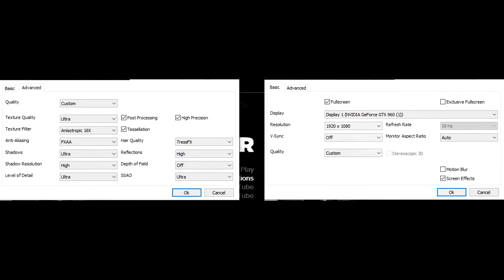Tomb Raider 2013 Benchmark | MSI GTX 960 4G | 1080p 60 FPS MAXED OUT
Smooth gameplay,maxed out

System Specs:
AMD FX-8320 Stock
Corsair Vengeance 8GB
Gigabyte 970A-UD3P
MSI GTX 960 Gaming 4G
128GB SSD